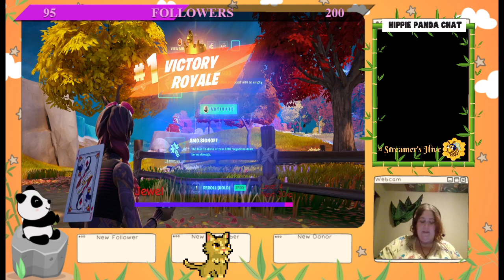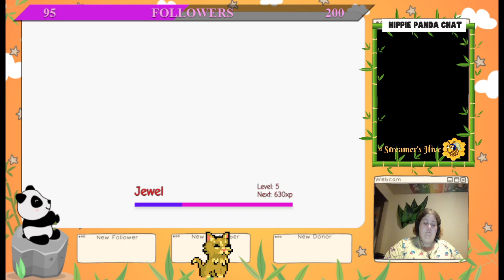*420 Friendly3* GREEEEEEENS && DUUUBS